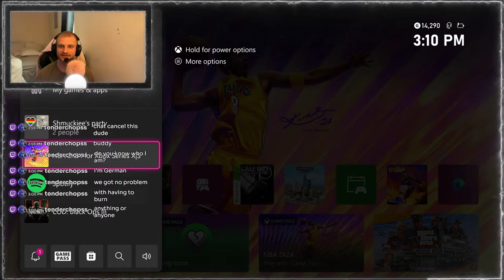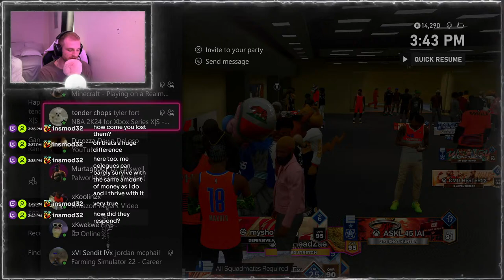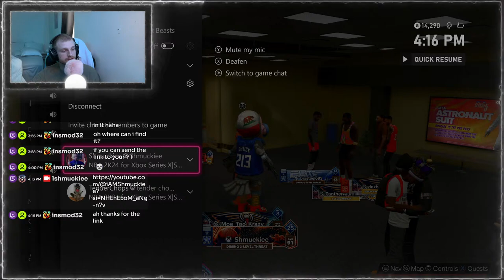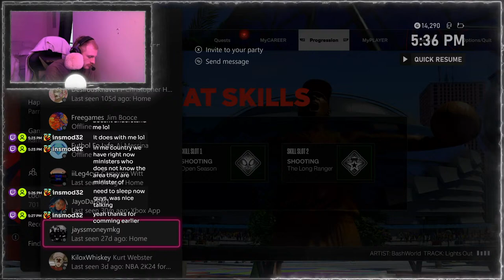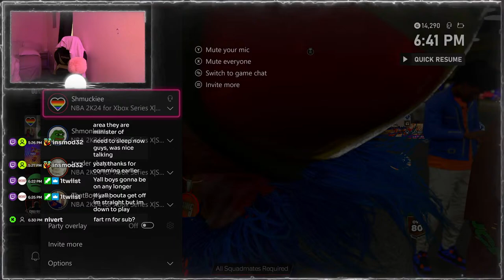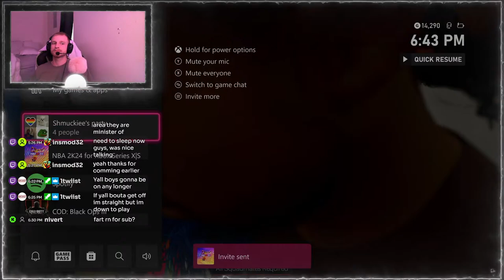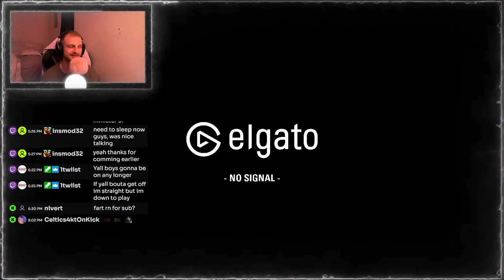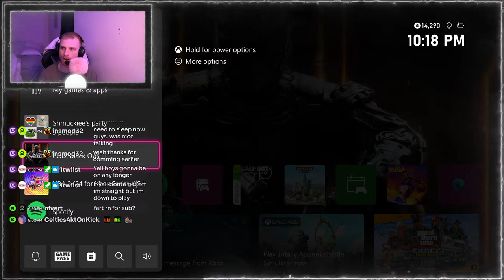WHAT I KNOW / 2K SUCKS